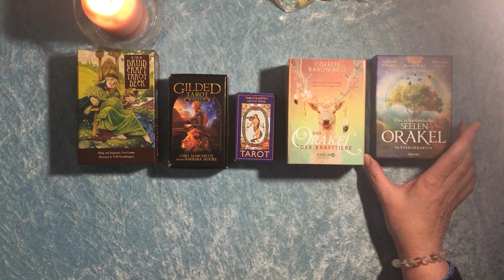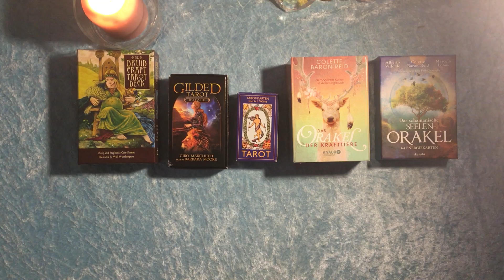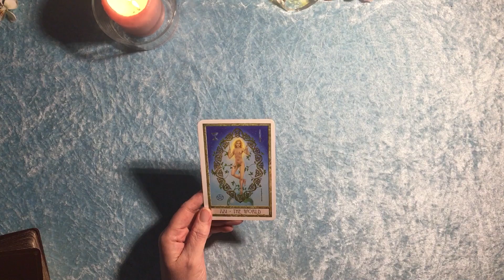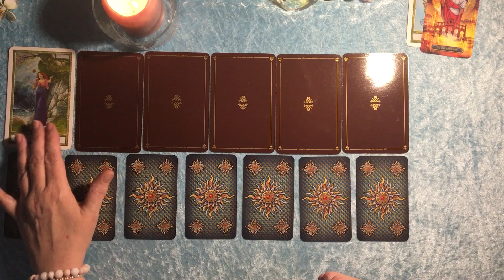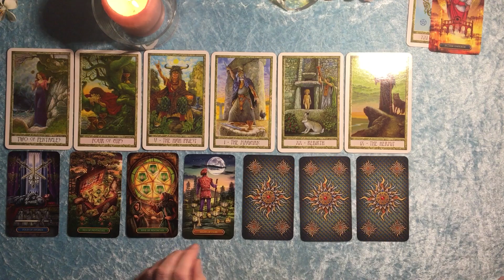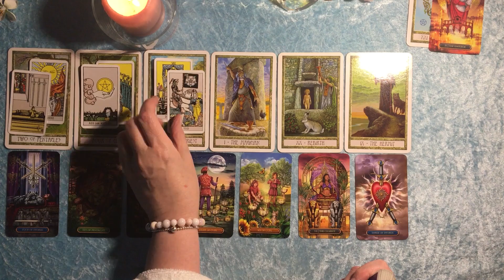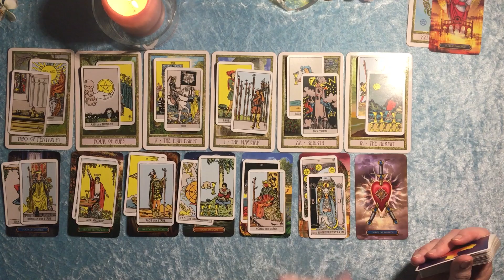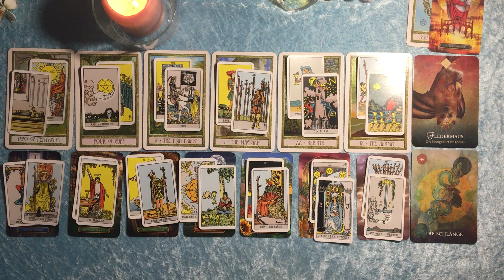Taroskop Schütze 04.-10.01.2021